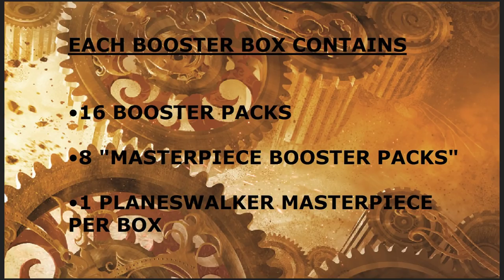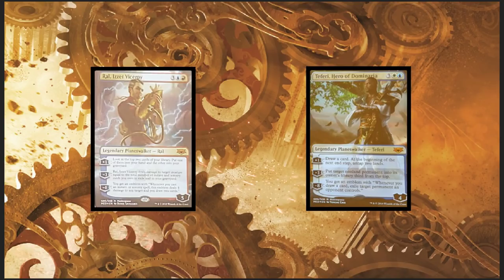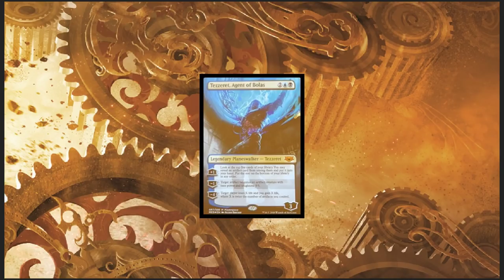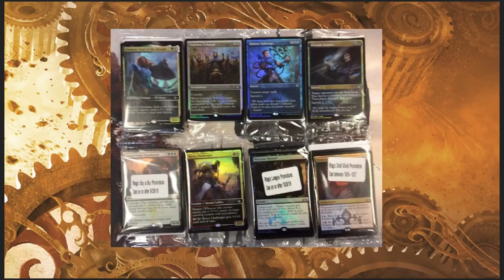MTG Guilds of Ravnica 7 Planeswalker Masterpiece Spoilers + FNM Promos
New Booster Box!  Guilds of Ravnica Mythic Edition.  7 Spoilers

-Fan Mail-